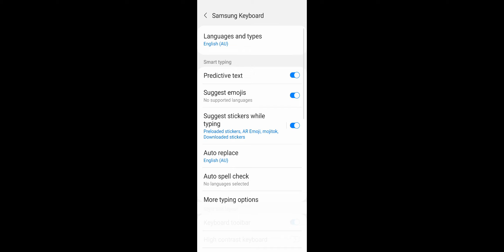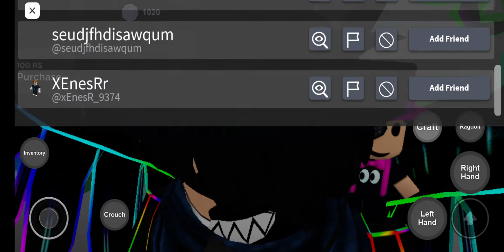I MET YOUTUBER